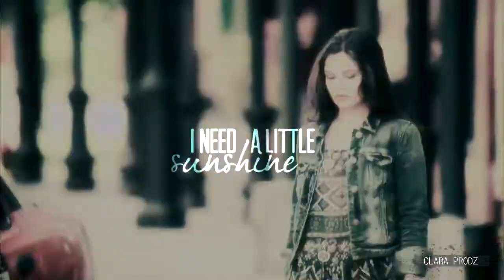Kol and Davina | Your Soul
HD IS MUCH BETTER ;)
If you have any question or if you wanna make a suggestion to me, it's

"I don't wanna talk about it, I just wanna hold your hand"

Soo... This is a freaking RE-UPLOAD and I hope this won't get blocked again.. I can't tell you how made I was when I saw youtube blocked it on basically the entire Europe.. The original video will remain on my account, so if it's not blocked on your contry, I highly recommend you to watch it, the song I much better there.

Kolvina, Kolvina, Kolvina... God I love them soo much, there my OTP, really and then.. Kol died. Again. And I cried, I cried, I cried...
But I was convinsed that they will bring them back because in The Originals, they bring back people to life all the time. But now I'm pretty sure they won't, because I heard that Daniel will be on a new show so :'( And the barely talked about him since he died in The Originals...

Anyway I hope you like this, because this video means a lot to me, even if it's not my best, it's still Kolvina xD

Fandom : The Originals
Ship : Kolvina (Kol Mikaelson & Davina Claire)
Song : Your Soul by Rhodes